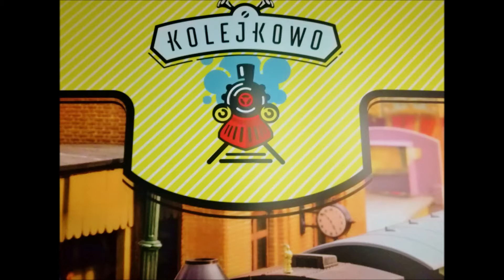Kolejkowo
Kolejkowo Gliwice w miniaturze Europa Centralna 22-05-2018